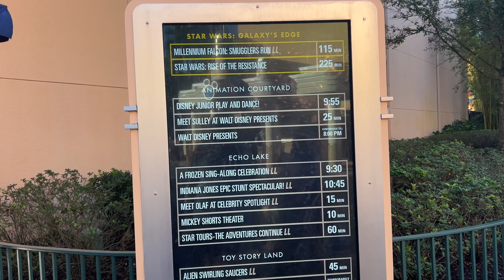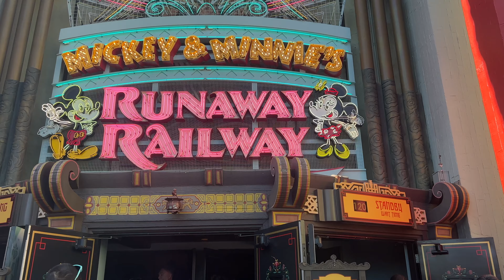Is Genie + worth it in HIGH crowds? Disney's Hollywood Studios January 2023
Today I test out Genie + on a day with high crowds and let you know if I think it's worth the price tag! I test this out at Disney's Hollywood Studios.